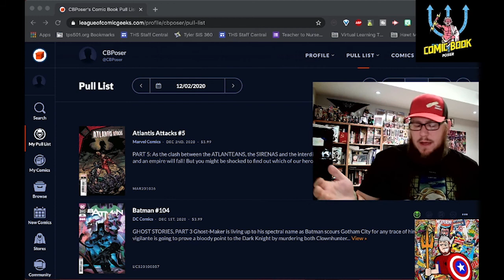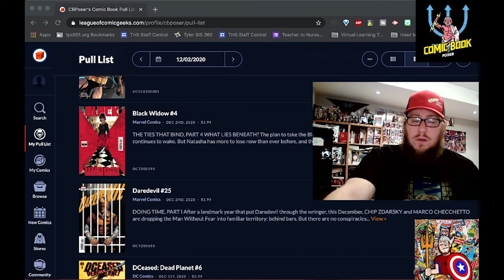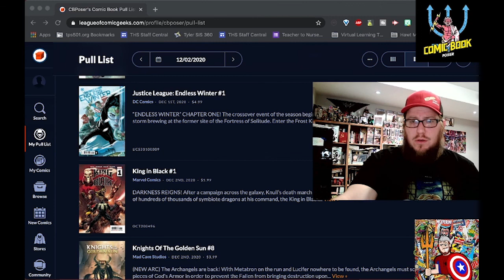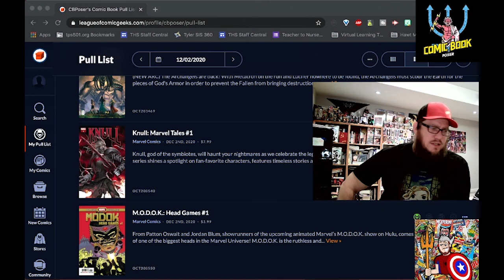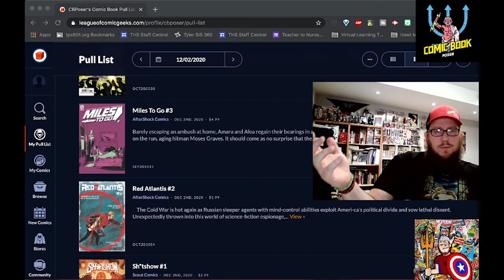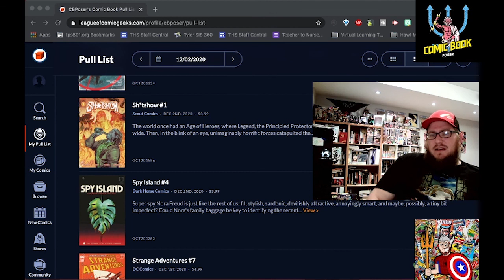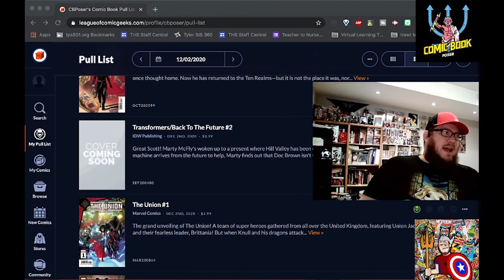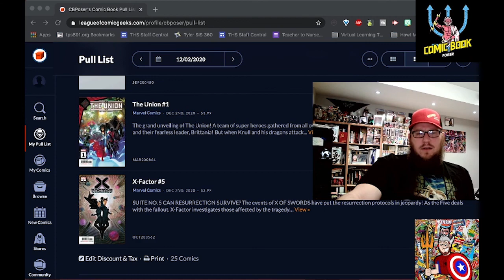I Want YOU to pick up these New Comic Books on December 2, 2020